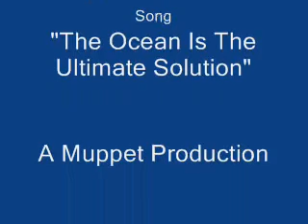Random Claymation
A random claymation I made on the night before Chritmas Eve.  i was inspired after watching the Frank Zappa DVD Baby Snakes and seeing the awsomeness that is Bruce Bickford.